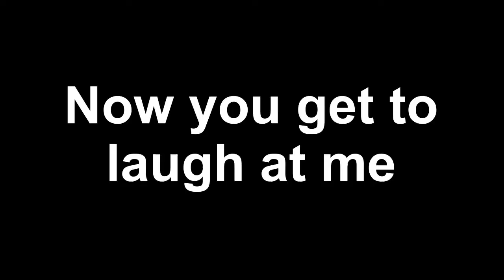FPS 10/16/11 Bonus Old School Edition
Played a couple games with the rec players using my Nelspot.